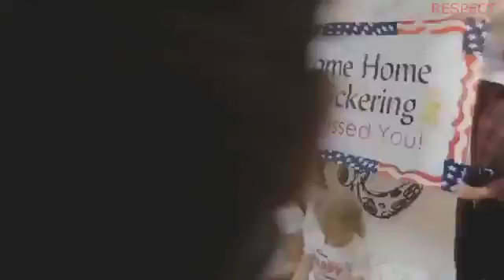SOLDIERS COMING HOME Try To Watch This Without Crying RESPECT